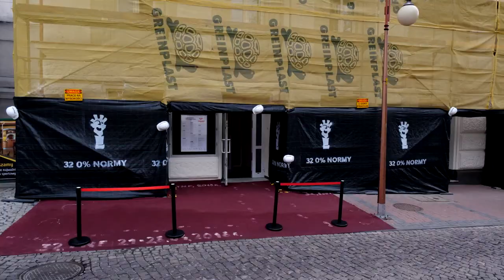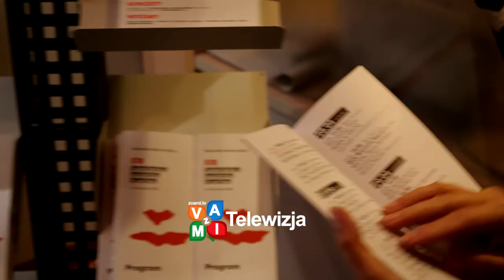32. Tarnowska Nagroda Filmowa - Dzień 6, 26.04.18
Wędrujące Ale Kino! i spotkanie z Martą Karwowską reżyser filmu "Tarapaty", spotkanie z twórcami filmu "Czuwaj": aktorem Arturem Barcisiem, reżyserem Robertem Glińskim, producentem Włodzimierzem Niderhausem - Kino Marzenie, 27.04.18